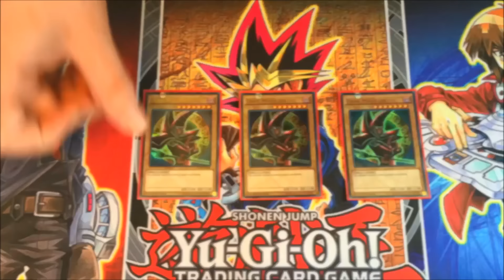Yugi VS Atem Character Deck Duel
This very desirable showdown between Yugi and Atem is here, we've re-uploaded the game so our Yugi VS Atem Duel!